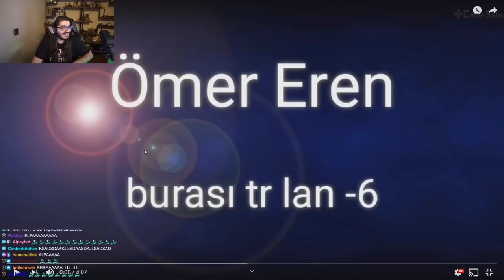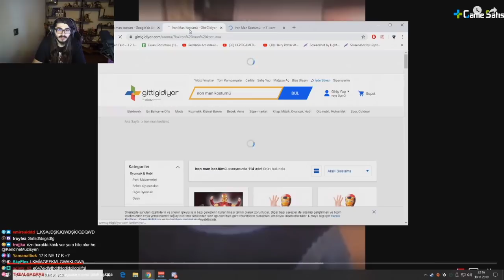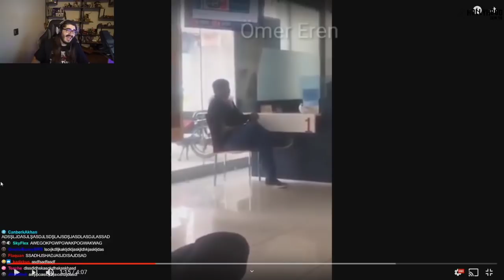Kendine Müzisyen - Burası Tr Lan 6 İzliyor